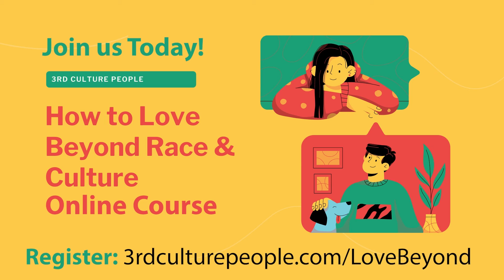How to Love Beyond Race & Culture!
The course is now available at $97!

Catch the latest in interviews, concepts, and opportunities to enhance your CQ knowledge.

Each episode will share Diversity, Equity, and Inclusion strategies that will equip you to be an effective leader and 3rd Culture Person.